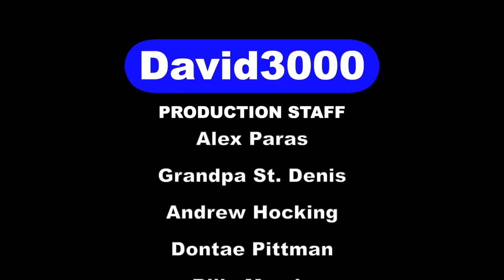Random Video #2: Bonzi rages while being someone being rude to him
Welcome back to my channel is now time for my 2nd "Random Video" since about 3-4 months ago & this time is going to be about Bonzi rages while being someone being rude to him. I hope you enjoy & don't forget to turn down the volume at some point in this video too!
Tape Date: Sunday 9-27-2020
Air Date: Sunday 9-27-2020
Heres the link to the Materials that used for this video:
OBS
Follow me on YouNow!
UserName: David3000
Me on Roblox!